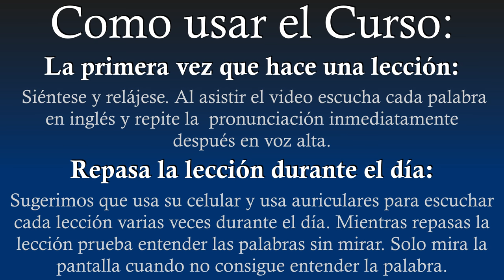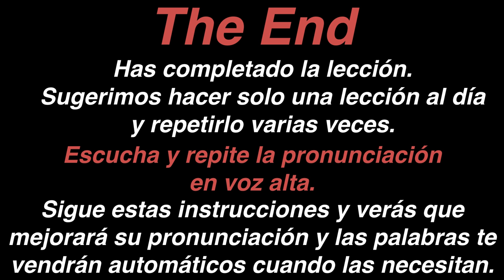Cognados - Lección 04